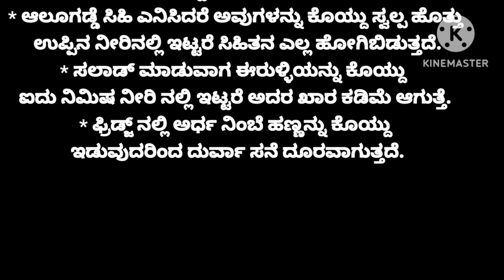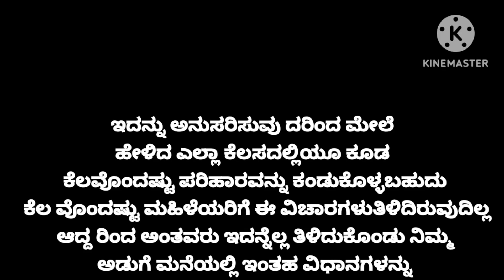usefull information#motivational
ಅಡುಗೆ ಮಾಡಲು ಕಷ್ಟ ಪಡುವೀರಾ  ಈ ಸುಲಭ ಟಿಪ್ಸ್ ಅನ್ನು ಪಾಲೋ ಮಾಡಿ..
 bhaani cinima and all usefull information